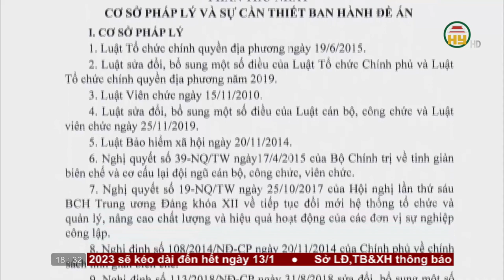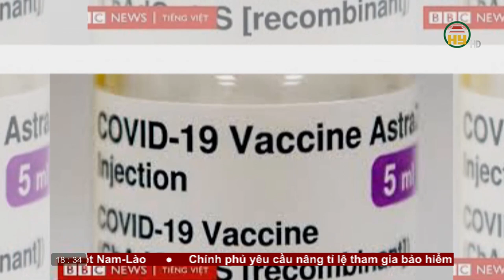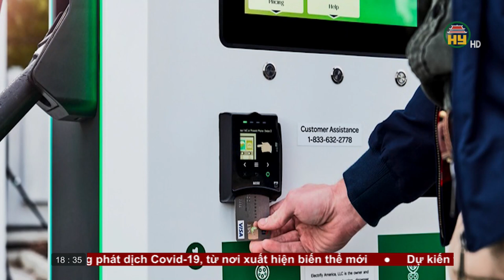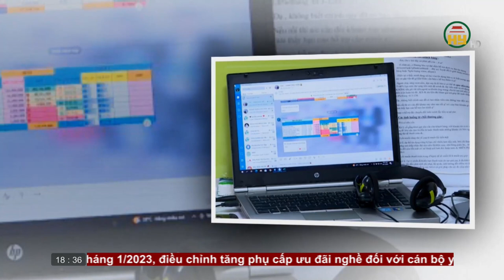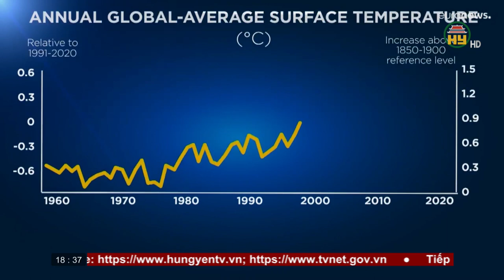Bản tin 18h30 ngày 11/01/2023